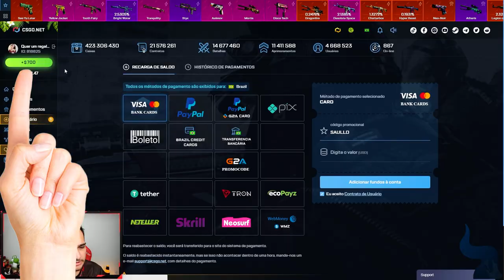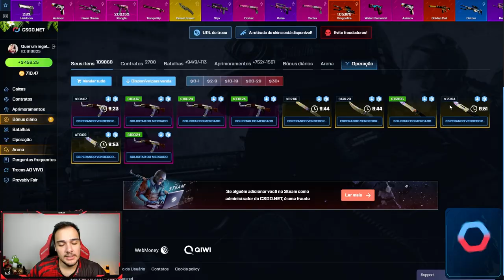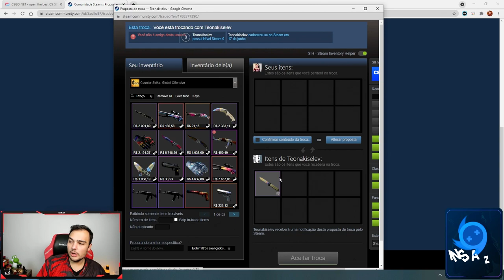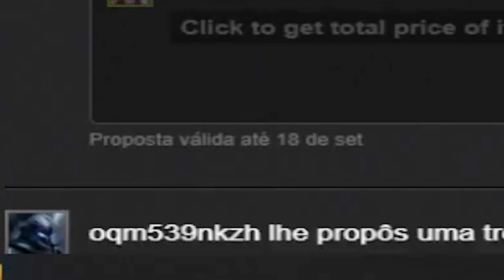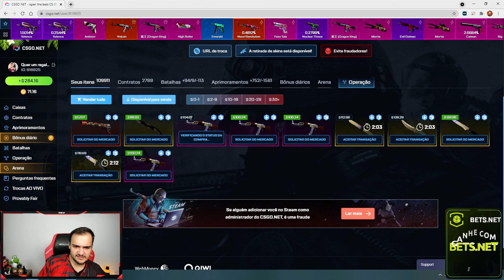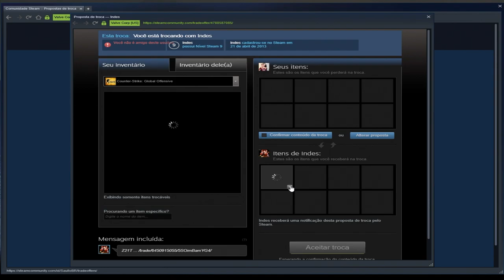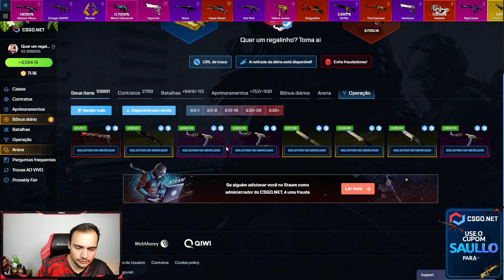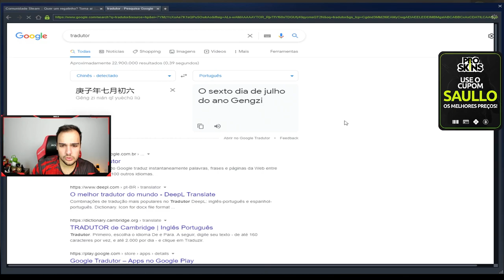veio essa BLUE GEM #3 DO MUNDO... e vou dar ela para um de vocês!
Abri caixas de skins de CSGO e veja o que aconteceu